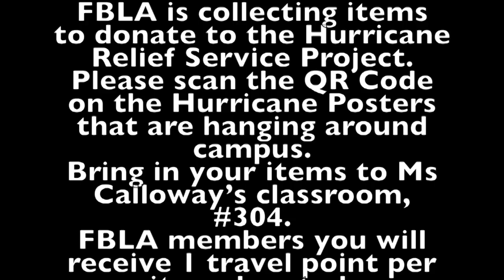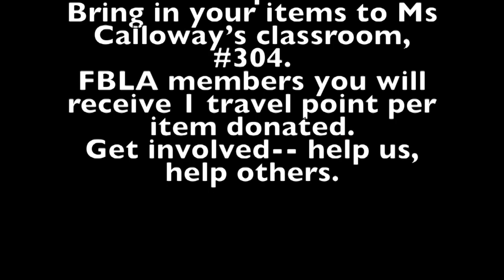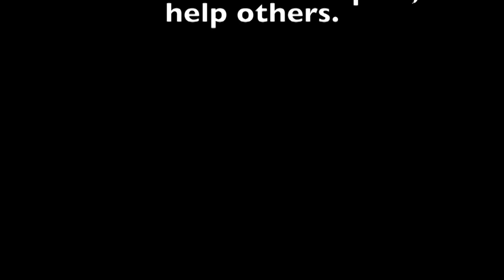Daily Show Wednesday 10.04.17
This video is about Daily Show Wednesday 10.04.17